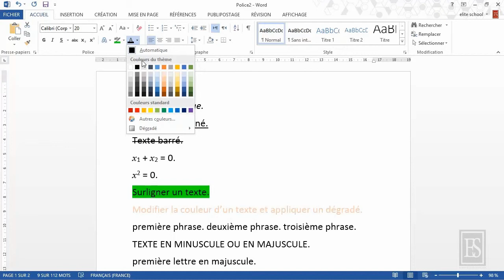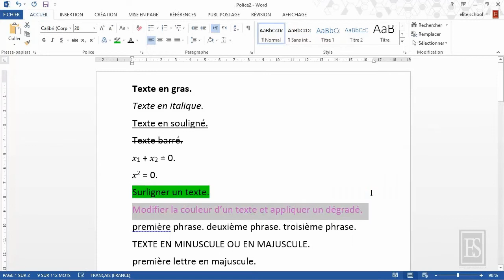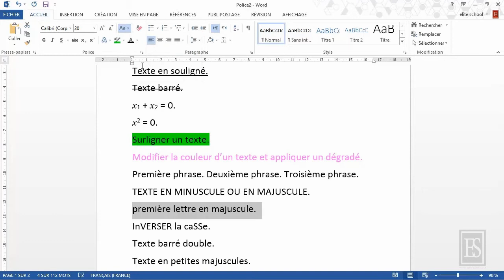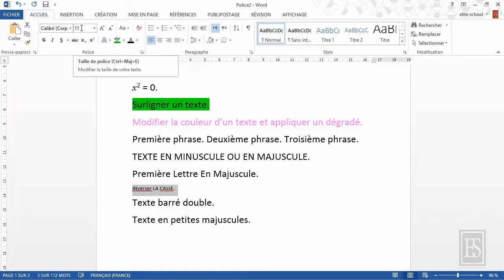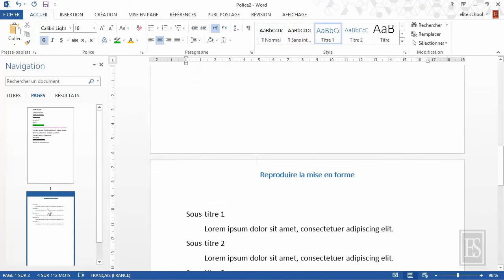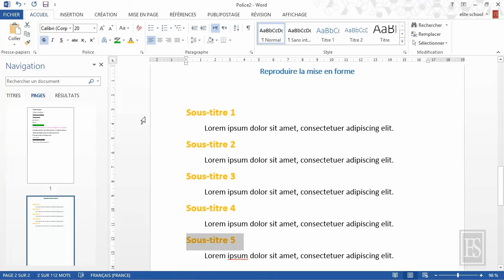Microsoft Word 2013 5.2. Régler la police II.